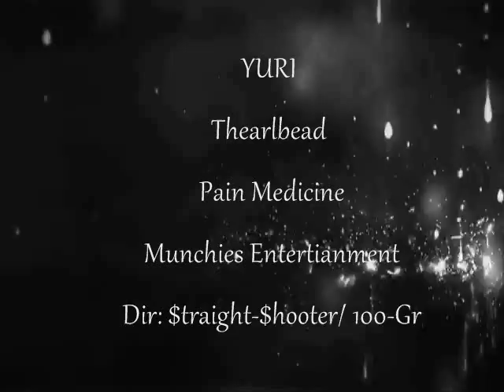YURI tha Jury _ Thearlbread Feat. Trigga Man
Yuri- Thearlbread Feat. Trigga Man